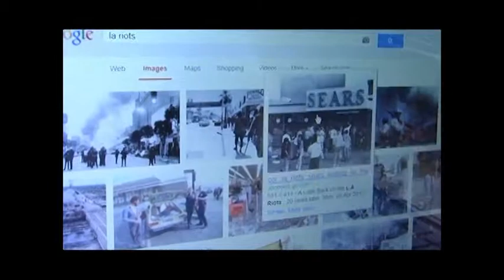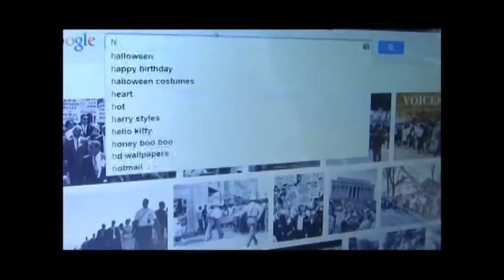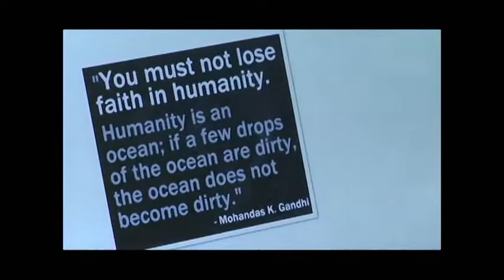Iridescent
Original video by Alaina Campbell.  It received 2nd place for original music video in the 2013 Ohlone Competition, as well as 1st place in the Clayton Valley Charter High School 2013 Art Expo.